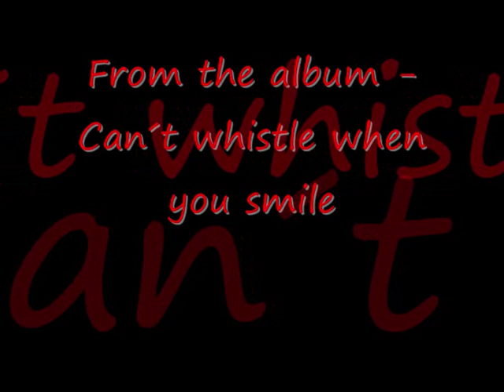Belle Who - Dice